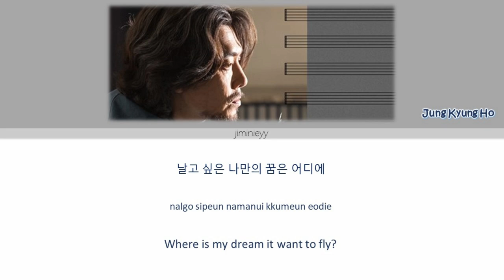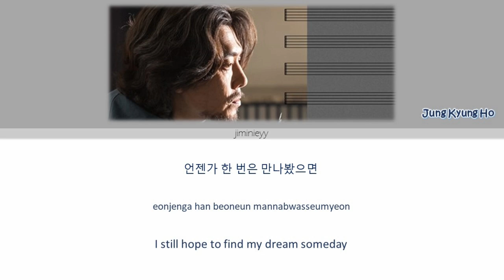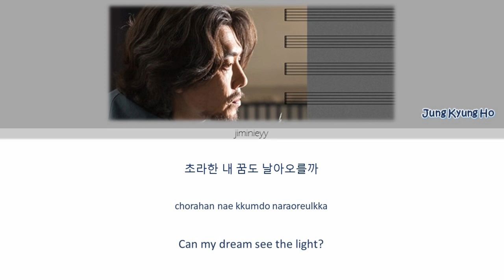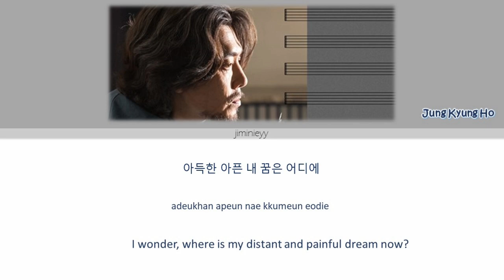Jung Kyung Ho-Where is Your Dream?/When the Devil Calls Your Name OST Part 4 Lyrics[Han/Rom/Eng]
정경호(Jung Kyung Ho)-Where is Your Dream? (꿈은 어디에) When the Devil Calls Your Name OST Part 4 Lyrics